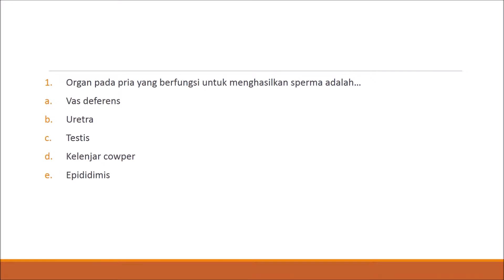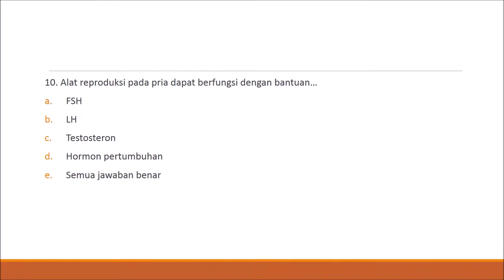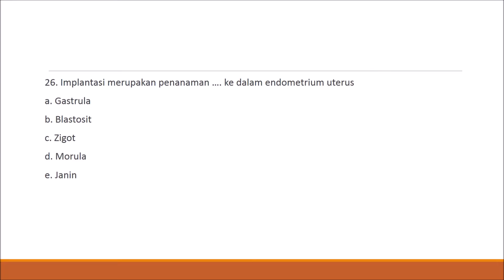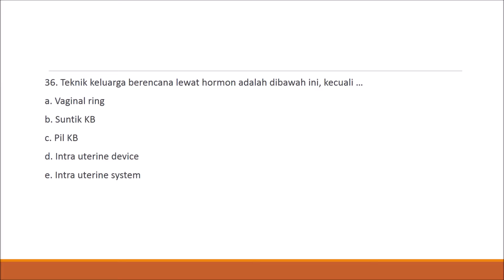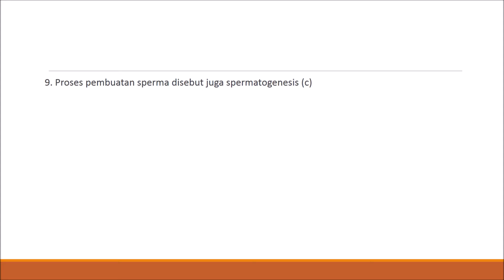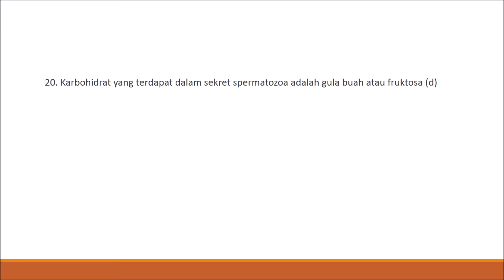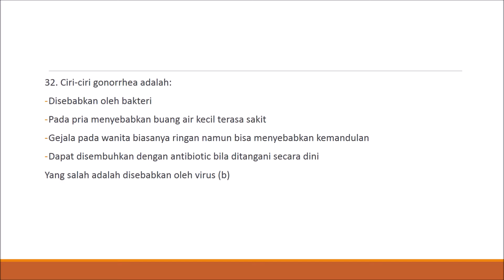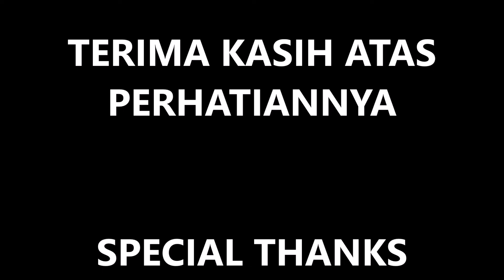WUE SOAL BIOLOGI SYSTEM REPRODUKSI MANUSIA GONZ